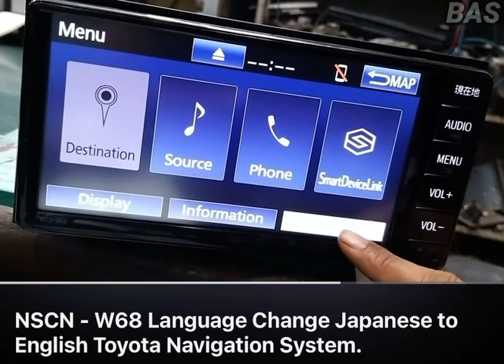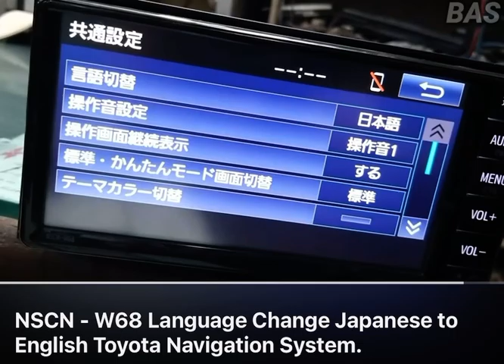TOYOTA NSCN-W68 English language setup from settings